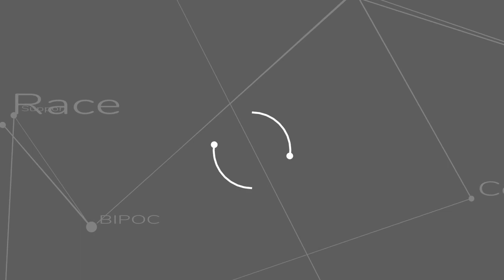Cross Aisle Talk Episode 5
In this episode, Dr. Donna Demanarig speaks with Dr. Grace Chen, a licensed psychologist, coach, and consultant based in the San Francisco Bay Area. They talk about dealing with white colleagues, the real impact of the model minority myth, and the importance of being in community.

Dr. Donna Demanarig on Twitter @DrDemanarig